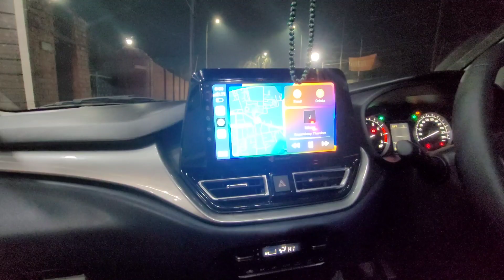BALENO 2022 KO PURA TOP MODEL BANA DIYA 👍🔥 | ♥️SIGMA MODIFIED TO ALPHA VARIANT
Plz chennel ko support 😁
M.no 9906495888